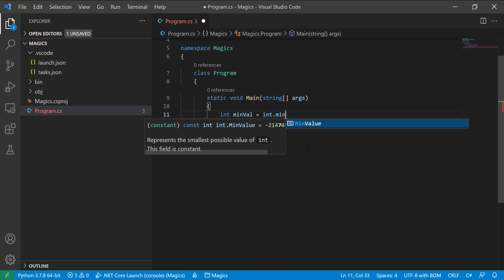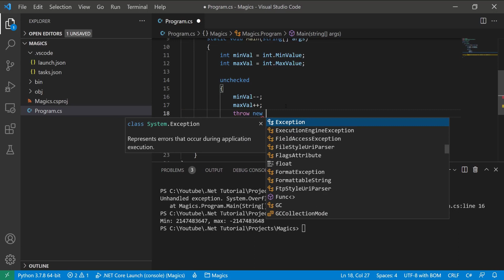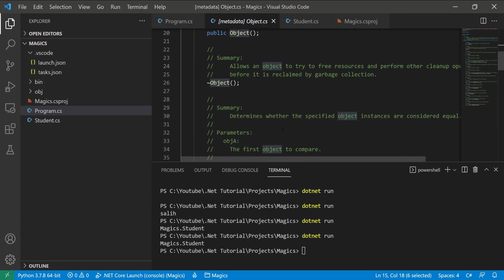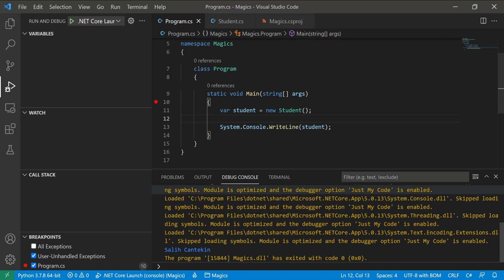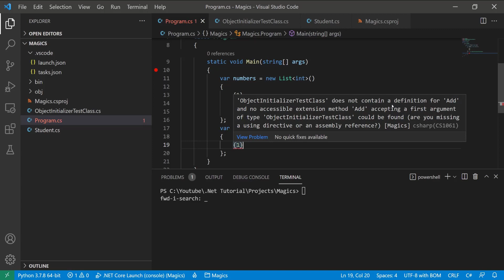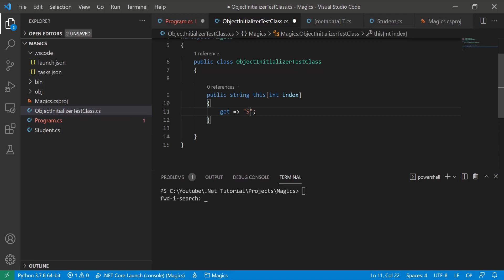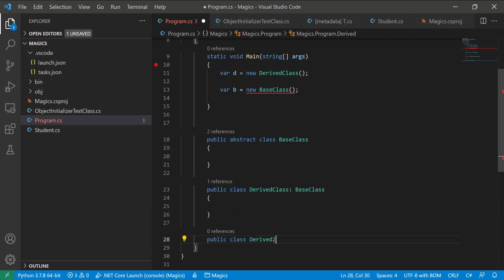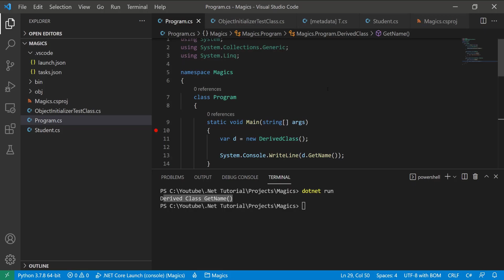C# Magic Keys | Features | C# Sihirli Kelimeler | Özellikler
C# içerisinde belki de bir çoğumuzun hiç duymadığı veya kullanmadığı bazı sihirli kelimeler ve bazı özellikler var. Bu özelliklerin ve kelimelerin neler olduğuna ve nasıl kullanıldıklarına dair örnekler yaptım bu videoda.

İyi Seyirler

There are some magic keywords and some hidden features in C# that perhaps most of us have never heard of or used. In this video, I made examples of what these features and words are and how they are used.

PS: English subtitle

00:00 Intro
00:43 checked - unchecked
07:55 class ToString()
12:40 Debugger Display
15:10 Object initializer
21:03 Object Indexer
25:52 abstract - sealed
28:00 new keyword
31:32 Outro